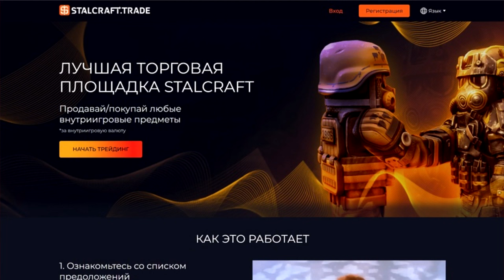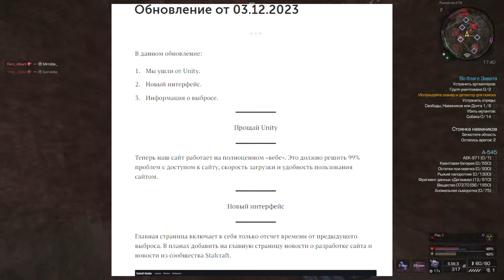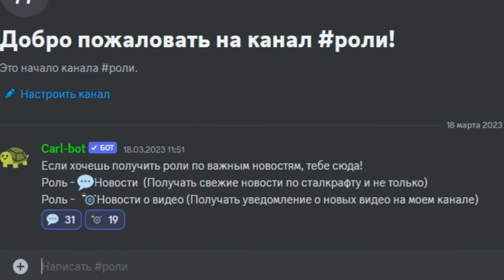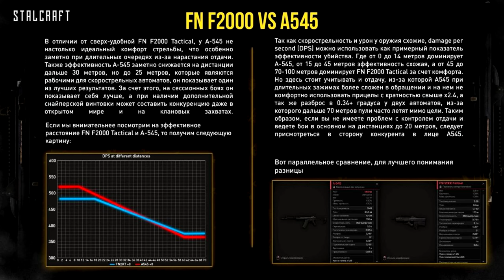🔥 Слив ивента?! Новые артефакты!? Торговая площадка?! Что же нас ждет?? +розыгрыш 1кк 🔥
-Новый промо: SC07DEC2023-SORRY

➤🔥Хочешь начать играть в Сталкрафт, но не знаешь с чего начать? Лучше всего начинать с моей реферальной ссылке! Тут ты получишь крутой шмот в самом начале игры! Дерзай.

➤💬 Тот самый Новостной сервер! Переходи скорее!
Там ты сможешь получать самые свежие и интересные новости по сталкрафту, а так же уведомления о моих новых роликах одним из первых!

➤⭐️Важно:
Все видеоматериалы были взяты из открытых источников, я никак не хочу кого-то унизить или оскорбить. Видео сделано лишь в развлекательном характере. Прошу не писать негативные комментарии если вы увидели свой видеоролик, а наоборот обрадоваться, что он тут есть.